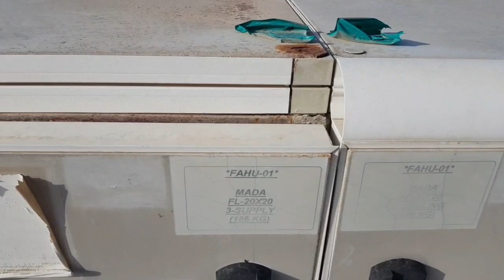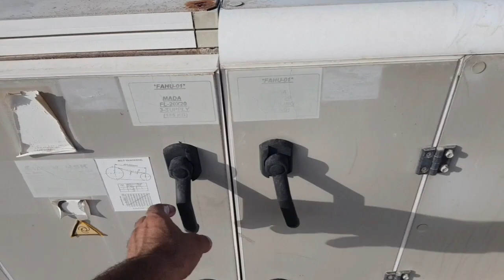DX-Fresh Air Handling Unit (DX-FAHU) Complete information in Urdu/Hindi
Hi Guys This video about DX Type Fresh Air Handling Unit
In this video I explained in all detail about Direct Expansion FAHU Working principle, Parts